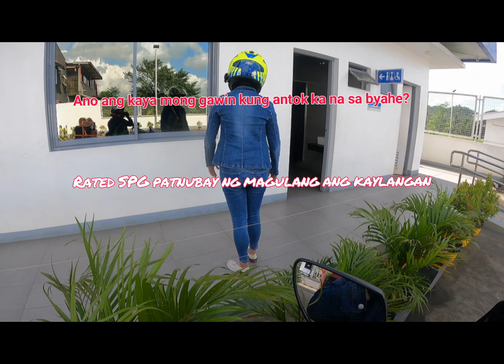[Part 2] Nmax 2021 v2 | Manila to Bicol Masbate Ride